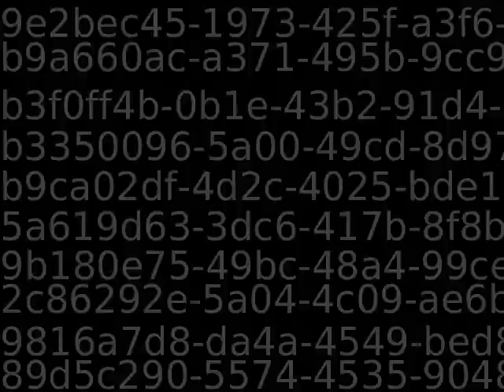Youtube_AutoImport_94344_9223370568270781463